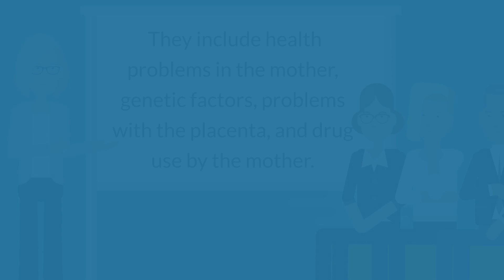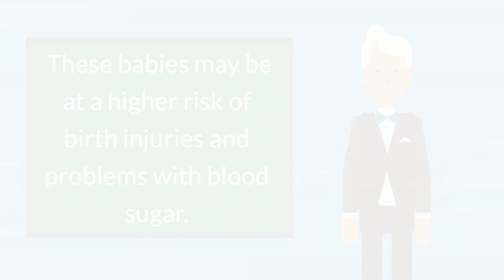Birth Weight - Healthy Ranges, & The Difference Between Low & High Birth Weight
Birth weight is the first weight of your baby, taken just after he or she is born. A low birth weight is less than 5.5 pounds. A high birth weight is more than 8.8 pounds.

A low birth weight baby can be born too small, too early (premature), or both. This can happen for many different reasons. They include health problems in the mother, genetic factors, problems with the placenta, and drug use by the mother.

Some low birth weight babies may be more at risk for certain health problems. Some may become sick in the first days of life or develop infections. Others may suffer from longer-term problems such as delayed motor and social development or learning disabilities.

High birth weight babies are often big because the parents are big, or the mother has diabetes during pregnancy. These babies may be at a higher risk of birth injuries and problems with blood sugar.